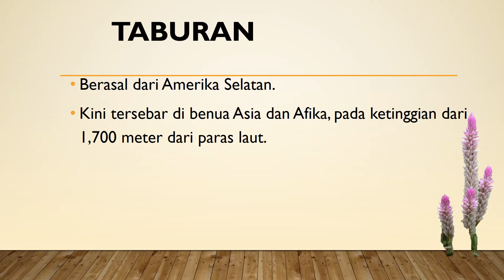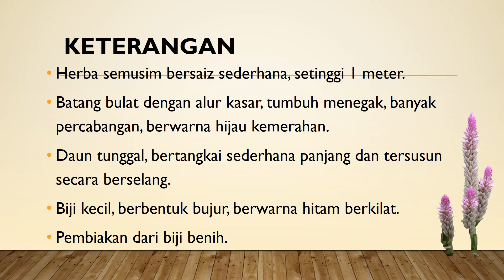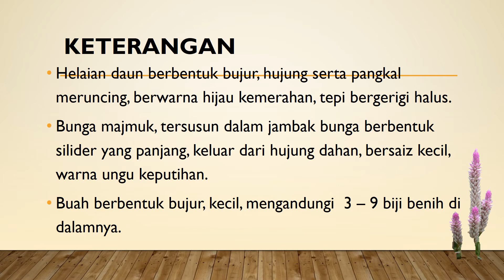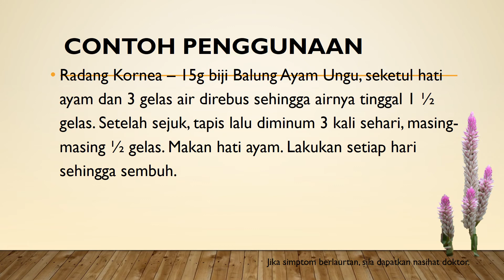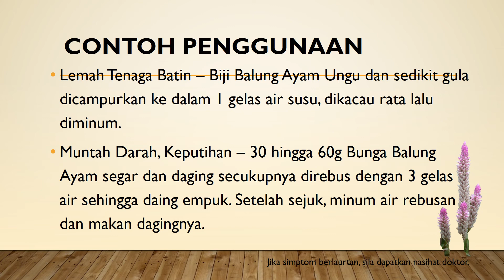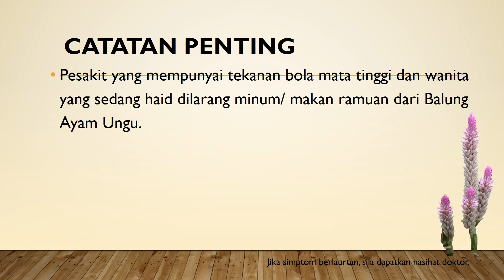Manfaat Khasiat Balung Ayam Ungu Biji Bunga Batang dan seluruh bahagian